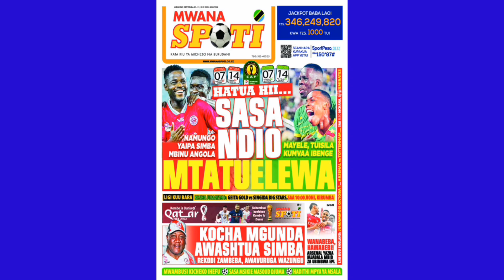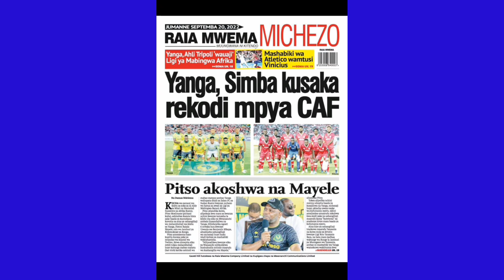Magazeti ya leo, 20 September 22, SIMBA YAMALIZANA NA PITSO, MGUNDA MSAIDIZI